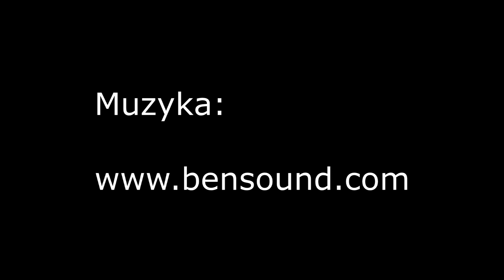Odcinek #14 Elżbieta II część I